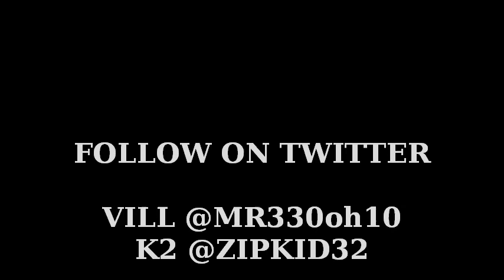VILL "TWEAKE TALES" (freestyle)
track 23 off that Tha Hybrid mixtape, exclusive instrumentials goin in hard copies on deck $3 hollas get at me